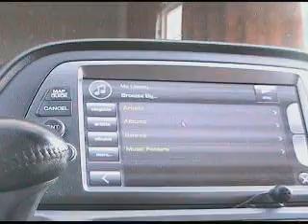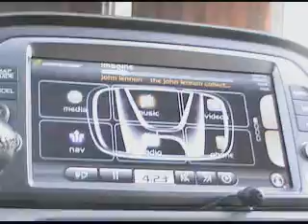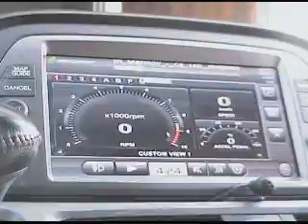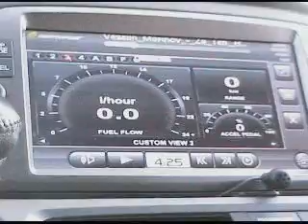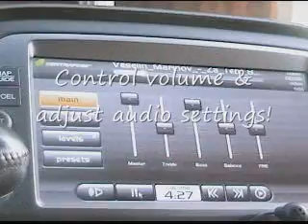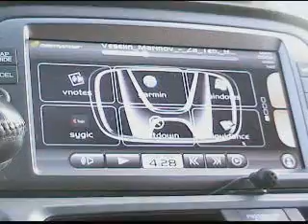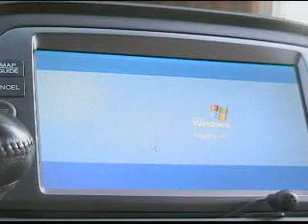GA-Net+ Honda Odyssey Centrafuse.wmv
Upgrade to my 2007 Honda Odyssey Nav system. I used the GA-Net+ interface to connect a carputer.